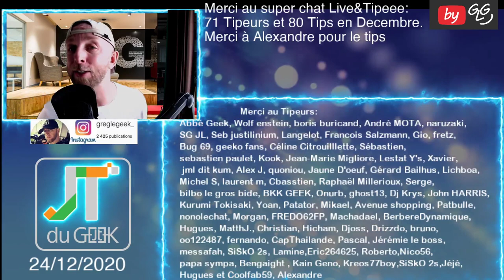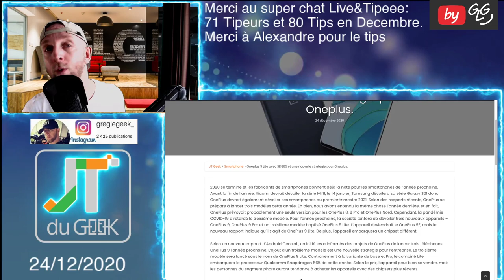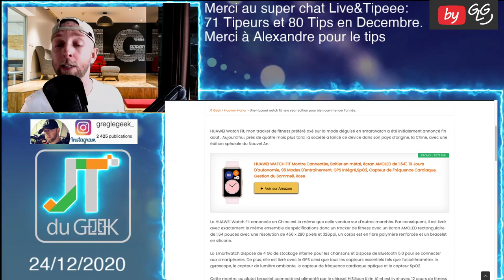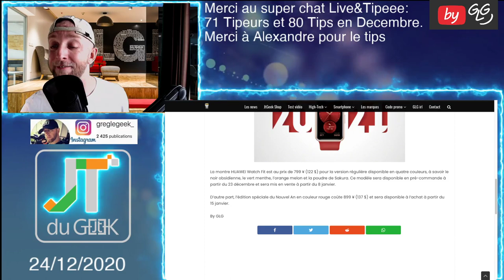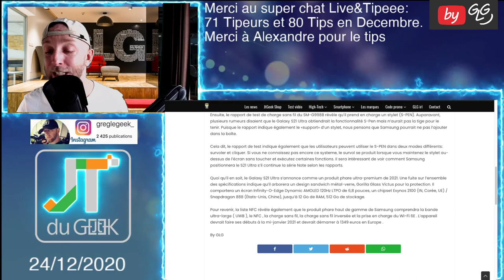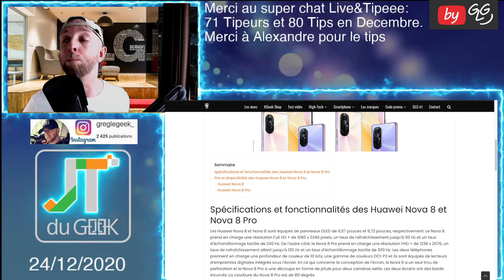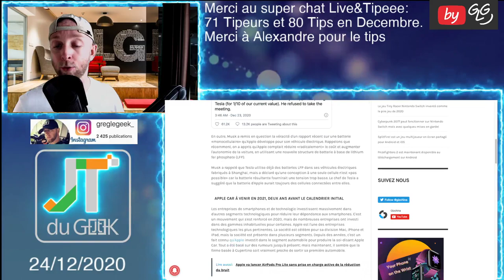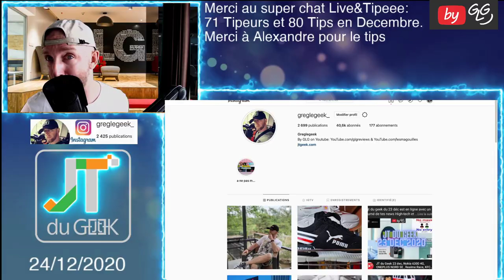JT du Geek 24 dec, Oneplus 9 Lite, Huawei Watch Fit 2021,Samsung S21 Ultra,Huawei Nova 8,Nova 8 Pro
Oneplus 9 Lite, Huawei watch fit new year edition,Samsung Galaxy S21 Ultra, Huawei Nova 8, Nova 8 Pro

By GLG